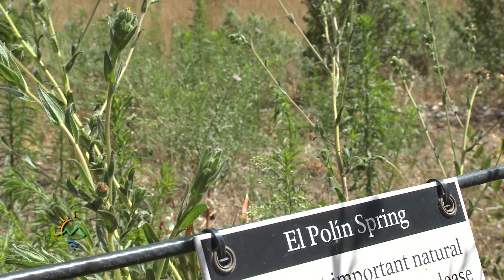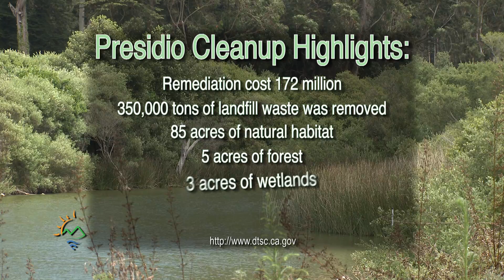DTSC Presidio Cleanup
Script:

SOT of Eileen Fanelli, Presidio Trust:
Remediation always occurs based on current of future land use.

NATS of Presidio

VO:
Located within San Francisco's Golden Gate National Recreation Area, The Presidio offers scenic views, public parks, trails and historic sites.  It's a cleanup that involved community members, the Army, the California Regional Water Quality Control Board, the National Park Service, the Presidio Trust and the Department of Toxic Substances Control.

SOT of Bob Boggs, DTSC:
The Presidio was an army base since the late 1800s.

VO:
Until its closure in the mid-90s, the presidio was the longest continuously running military base in the United States.  Over 200 hundred years of military use had left behind toxics and hazards that needed to be cleaned up.

SOT of Bog Boggs, DTSC:
The Early 1990s DTSC became the lead regulatory agency overseeing the cleanup.

VO:
The National Park Service and the Presidio Trust are the two federal agencies that manage Presidio.

The presidio trust was created by an act of congress in 1996.  With the mission of managing the presidio as a resource for all people.// we do not obtain revenues from the federal government or appropriations// from the federal government.// the presidio trust took over responsibility for the remediation of the Presidio from the US Army...who had been working closely with the national park service...our sister agency.

Bob Boggs, DTSC:
There were actually over 200 individual sites of at the Presidio and a whole range of concerns.

VO:
Military operation left behind multiple landfills and incinerator waste that contained a wide range of contaminates.  Other hazards that need to be cleaned up included: Munitions, ordinance, toxic chemicals such as DDT, leaking underground petroleum pipes, pesticides and lead paint from old army buildings that had contaminated the surrounding soil.

Bob Boggs, DTSC:
Lead based paint on a house that chipped off over time and got into the soil, so those were relatively simple cleanups.

VO:
Cleanup of lead contaminated soil can be straight forward...but the presidio is a national park, making everything on the former base a potential historic artifact.

We were posed with a dilemma:  How do we handle our historic resource that could actually be contaminated and pose risk to human health?

VO:
Heavy equipment is used to remove contaminated soil during remediation which could inadvertently disrupt or destroy something historic.

To make sure that those artifacts managed correctly we relied heavily on archeological support in the remediation process.

NATS of EL POLIN

VO:
Historic areas restored or preserved during the remediation can be found throughout the presidio.

One of the resources that we found near where we are standing is a historic damn that impacted water for the earliest inhabitants of this particular site El Polin Springs, which is where the Spanish Junanna Briones and her family.//and you'll see the bricks that we've placed on the ground surface that show where her original housing was located.

VO:
Protecting the past and nature - environmental restoration was a big part of the Presidio’s remediation.  Mountain Lake, one of only two natural lakes in San Francisco, has been renewed.

Mountain Lake is right along highway 1 there and it caught a lot of run off.  So a lot of contaminants were just what was associated from runoff from the roadway...lead and cadmium stuff that's associated with leaded gas...petroleum that kind of stuff had gotten into the layer of sediments.

VO:
19,000 yards of lead and petroleum contaminated sediment was removed from mountain lake.

They dredged the lake, removed the sediments and now it's coming back stronger than it ever was.

VO:
The cleanup efforts overseen by DTSC provide a safe environment, for people to work, live and play, and helped to preserve a part of San Francisco’s history.  Spanning 15 years, the remediation cost 172 million dollars.  350,000 tons of landfill waste was removed from the Presidio.  The environmental restoration included 85 acres of natural habitat, 5 acres of forest, 3 acres of wetlands, as well as 26 acres of recreational and scenic areas.

The presidio represents a unique opportunity to enhance natural resources that are otherwise lost.

I think it's great.  It's something that I'm proud of and I think the department can be proud of. //I think it's a success story for the Trust, the park service and DTSC.

End Graphic